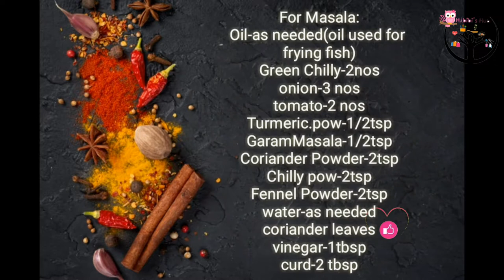FISH BIRIYANI | DumBiriyani | Easy Simple Biriyani Recipe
Musician: Jef